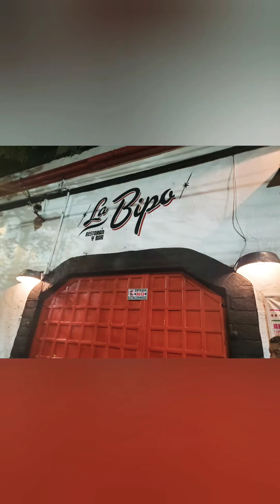Coyoacán Probando de Todo!☕🍹🌽🥧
Opciones de Antojitos!